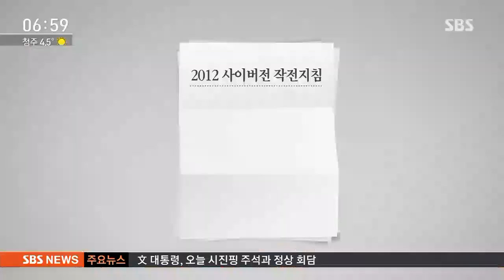'군 댓글 공작' 김관진 구속…수사 방향 MB로? / SBS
김관진 전 국방장관이 구속됐습니다. 군 사이버사령부 소속 군인들과 군무원들을 동원해 온라인 여론조작 활동을 하도록 지시하면서 정치에 관여한 혐의를 받고 있습니다. 검찰 수사는 이제 김 전 장관에게 여론조작을 지시한 것으로 알려진 이명박 전 대통령을 향할 것으로 보입니다.

박상진 기자입니다.